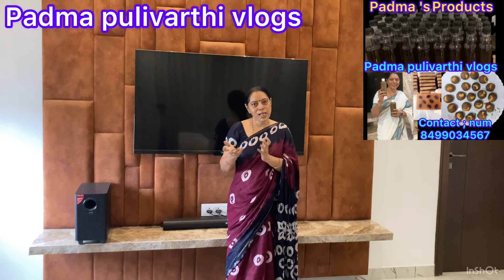అవాంఛిత రోమాలు నొప్పి లేకుండా పై పెదవి పైన ,ఇంకెక్కడైనా సరే ఉన్నా పటపట రాలిపోతాయి